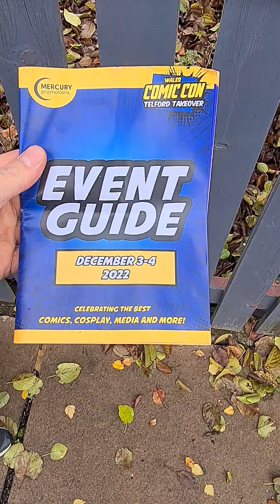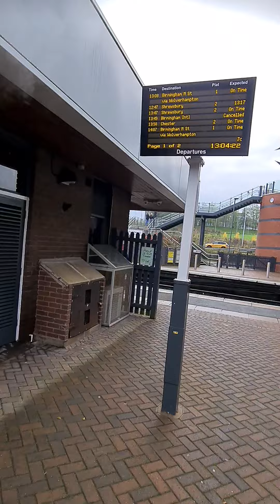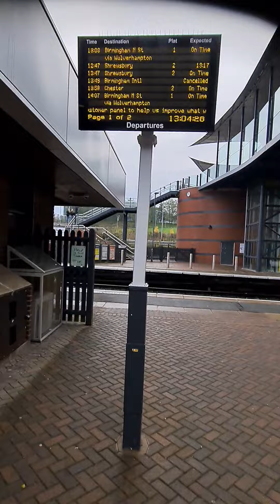Telford Central Train Station with classes 158/150/170 and 196.